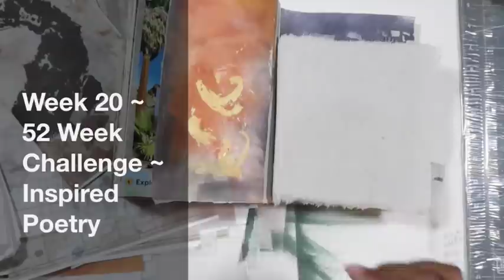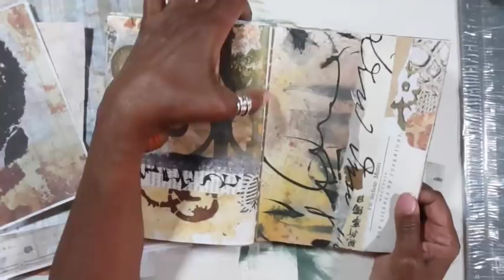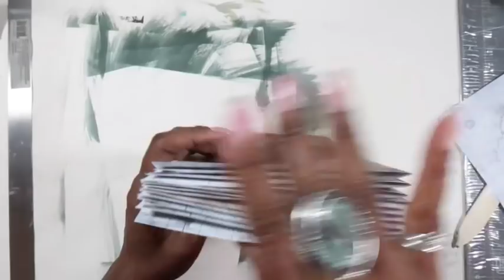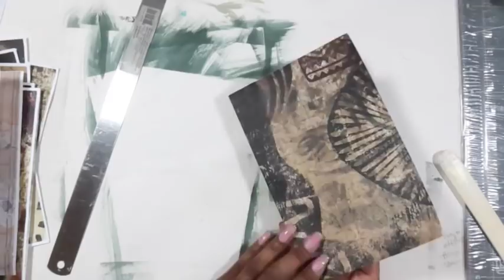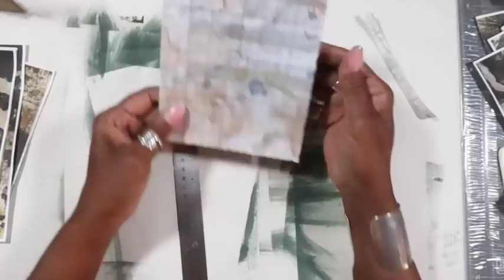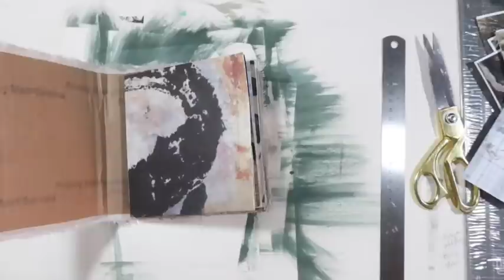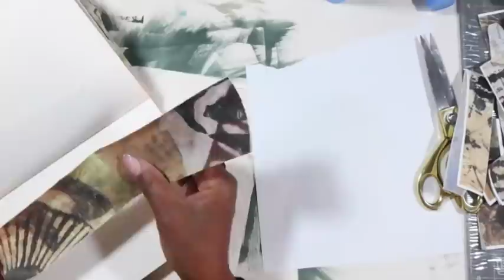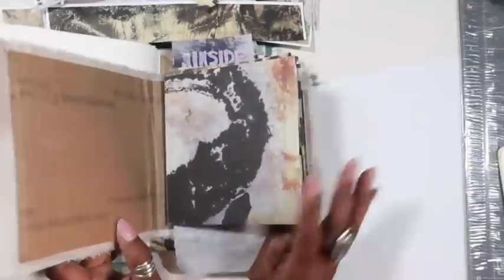Week 20 ~ 52 Week Challenge ~ Inspired Poetry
Hi All ~  Happy Saturday!  In today's video, Week 20 the Journal Prompt  is "Inspired Poetry" ... Enjoy!

Also for those new to this challenge here is the first video that explains it all and then just follow the play list!

Grab my "RobynsDesignTeamPrintables for May": a total of 16 8.5x11 sheets for only $6 Enjoy!
Also...
Here is the link for the MailArtEnvelopes&LettersPrintables from today's collage...Enjoy!

Here is the free course that will lead you to 1/2 off the 1st Month of ArtMythos: 52 weeks of journaling!   This can be used as a deeper dive to the 52 weeks here on YT.  A FREE Course offer.. "THE INFINITE POOL"...LEARN HOW TO NEVER RUN OUT OF IDEAS!

Join me in My Free FaceBook Group to just hang out and/or share your work with like minded Creators

Acid Free Tissue Paper
Uni-Ball UM 153 Signo Broad Point Gel Pen - White - Pack of 3

Tim Holtz Stamp pad
gathered twigs

Tracy Fox Labels

this one is very similar to mine the other one sold out this is a one pack if you are committed to 365 days you'll want two of these!

Poly Storage Envelopes

Folk Art Chalk Paints

For weekly behind the scenes studio tips and tricks join my on Patreon for $10 you will get 2+ weekly videos, and downloadable art and ephemera to include some of my own Gelli Prints and $25 you'll 4+ weekly videos, studio updates and tips, with a full in depth year of book binding and collaging with Gelli prints and art ephemera plus- Support the writing and production of my next book and...